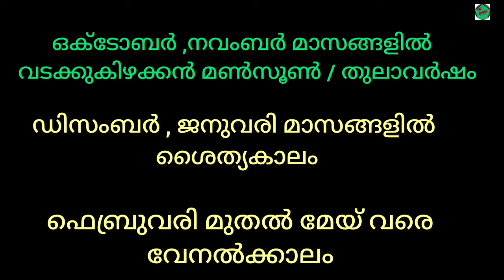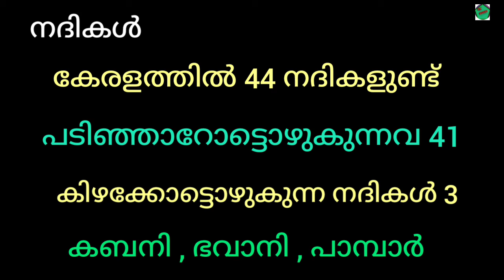/Geography#ldc#lgs /psc winner question bank